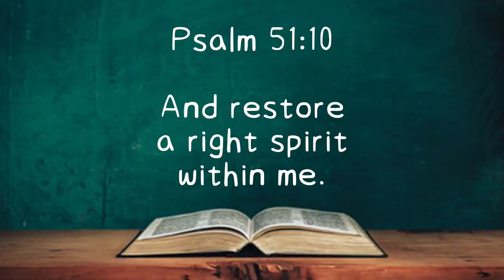KidsLive - Episode 158